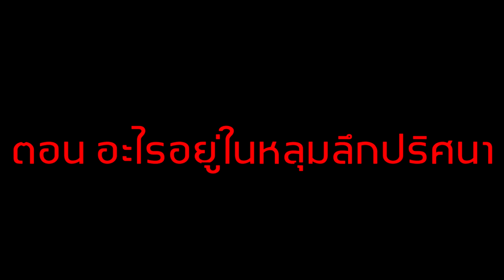จะเกิดอะไรขึ้น? เมื่อ ทุกคน ต้องลงไปสำรวจหลุมลึกปริศนา (Minecraft Noob Vs Pro Vs Hacker Vs God)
วันนี้นะครับผมเราจะมาดูกันว่าถ้าเกิดว ทุกคน ต้องลงไปสำรวจหลุมลึกปริศนา ที่เกิดขึ้นมาแบบไม่มีที่มาที่ไปในหมู่บ้านของพวกเขา พวกเขาเหล่านั้นจะเจออะไรบ้าง ไปชมกันเลยครับ!!